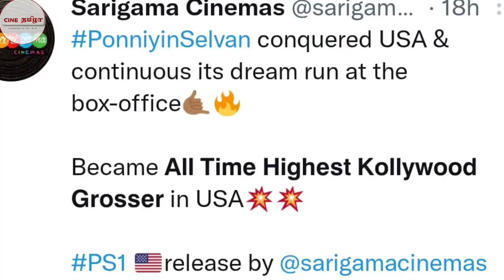2.0 வசூல் சாதனையை முறியடித்த PS-1..!! அதிகாரபூர்வ அறிவிப்பு வெளியீடு..!!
2.0 வசூல் சாதனையை முறியடித்த PS-1..!! அதிகாரபூர்வ அறிவிப்பு வெளியீடு..!!